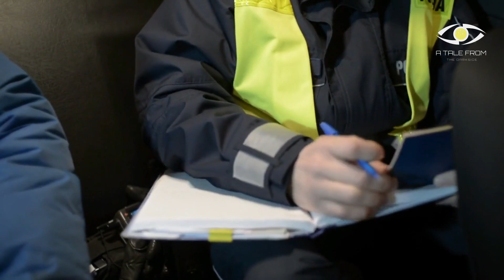Hit And Run Driver Spared Prison After Leaving 10 Year Old Girl For Dead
A pharmacist who ran a red light and hit a 10-year-old girl with his car before driving off has been spared jail.

Farhan Musaji, 26, drove through a red light ‘at speed’ and hit Layla Shepard, who was aged 10 at the time, at around 6.50pm on October 16 2021.

After the collision Musaji kept driving before abandoning his car and heading home. He attended a police station the next day.

The crash happened outside a parade of shops in Deane near Bolton, Greater Manchester, and it left Layla with a fractured cheekbone, a broken nose, and she needed surgery on her leg as the skin above her knee had been badly damaged by the impact.